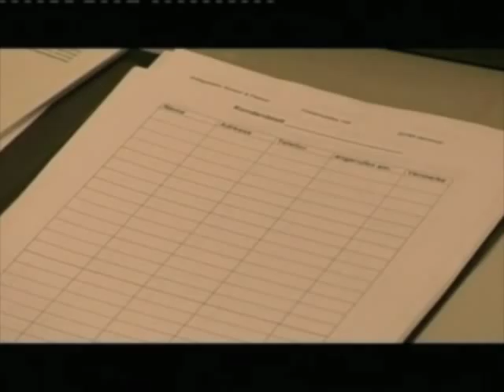Mathias Junge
Das aktuelle Demo Video von Mathias Junge. Schauspieler aus Hamburg.